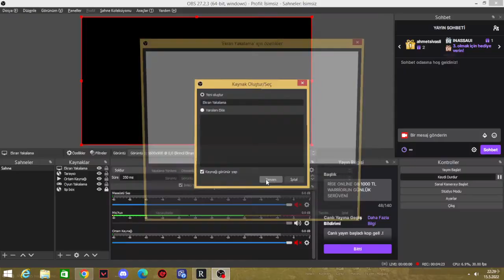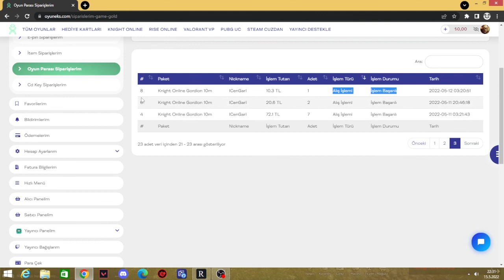RİSE ONLİNE DÖNER EKMEKÇİLERİN OYUNU KARALAMA KAMPANYASI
BAŞLICA BİZLERE DESTEK OLABİLECEĞİNİZ E PİN SİTELERİ
OYUNEKS yayıncı destek linki:

OYUNEKS REFERANS LİNKİNDEN KAYIT OLURSANIZ SEVİNİRİM DESTEĞİNİZ İÇİN ŞİMDİDEN TEŞEKKÜRLER.